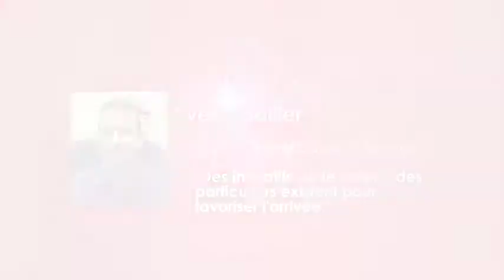Charges sociales et fiscalité au Canada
Taux de taxation des revenus des individus, charges sociales au Canada...Vous saurez tout de la fiscalité canadienne grâce à l'expert en la matière Yves Coallier.